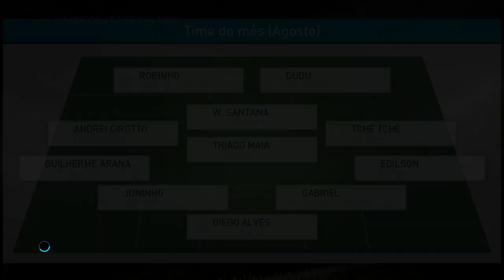COMO SAIR DO AVAÍ? | RUMO AO ESTRELATO PES 2018 #6 [PS4]